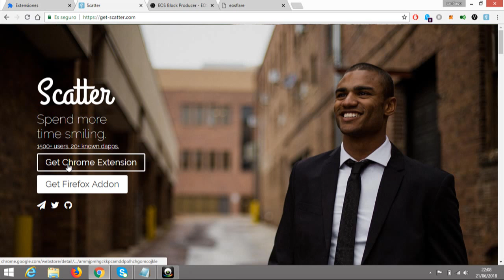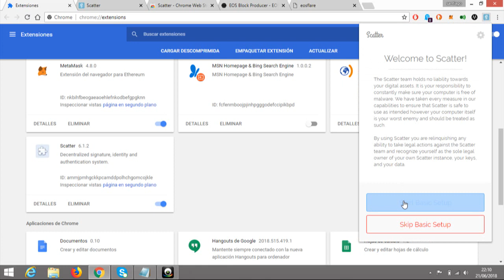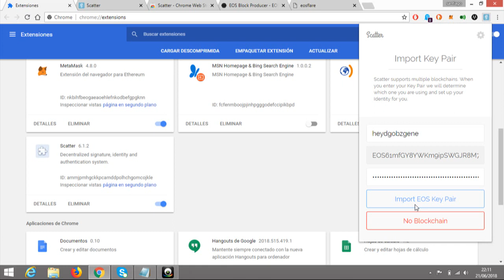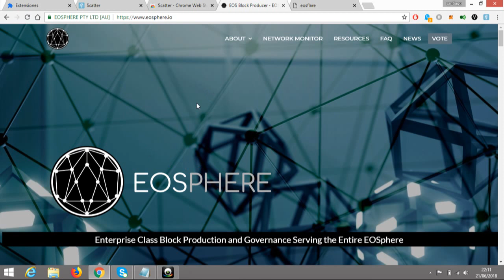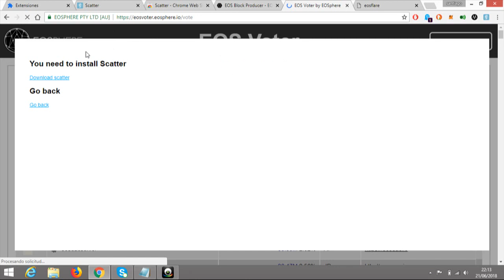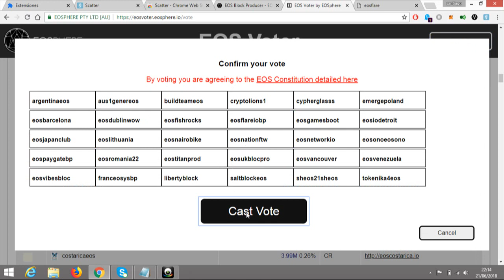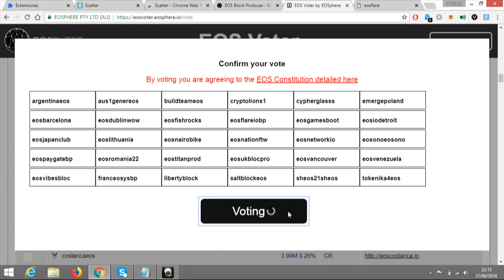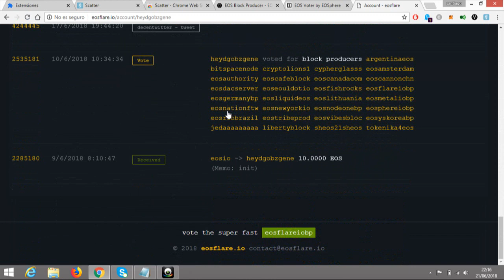✌¿Cómo votar en EOS con Scatter? Tutorial✌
En este tutorial descubrirás la manera mas fácil y rápida para votar por tus productores de bloques favoritos usando la extensión de Scatter.

Pagina para descargar Scatter: (Revisar pagina segura)